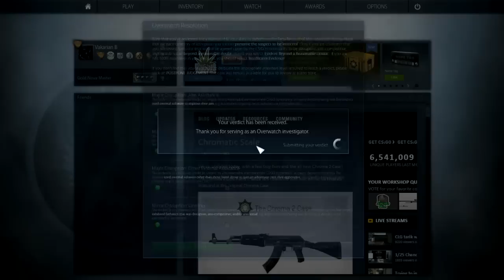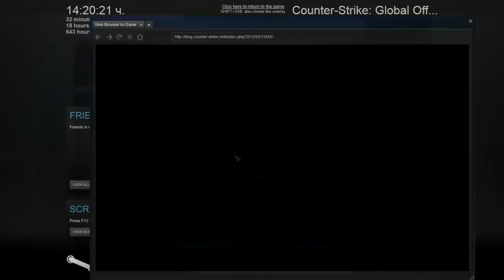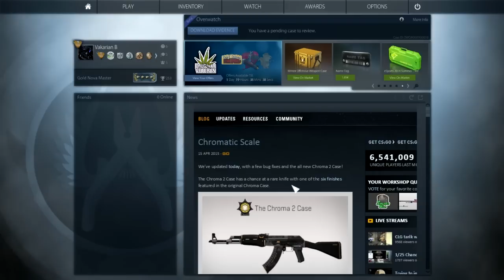CSGO Overwatch - Епизод 11 SPECIAL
Айде щото сте мои хора ви давам нещо по-дълго. (пишката ми)